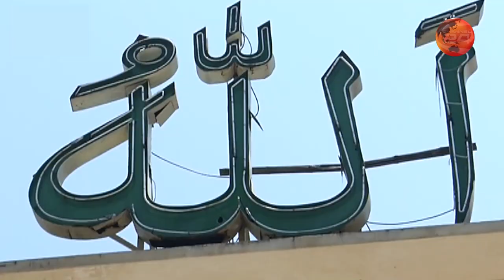জাতীয় মসজিদ বায়তুল মোকাররম থেকে শিরক বিদআত এর উৎখাতের সত্য ঘটনা। DR. Asadullah Al-Ghalib WAZ 2023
জাতীয় মসজিদ বায়তুল মোকাররম থেকে শিরক বিদআত এর উৎখাতের সত্য ঘটনা। ড. মুহাম্মদ আসাদুল্লাহ আল-গালিব
জুম'আর খুৎবা শর্ট ভিডিও
প্রফেসর ড. মুহাম্মদ আসাদুল্লাহ আল-গালিব
আমীর, আহলেহাদীছ আন্দোলন বাংলাদে
বিষয়: জাতীয় মসজিদ বায়তুল মোকাররম থেকে শিরক বিদআত এর উৎখাতের সত্য ঘটনা

প্রফেসর ড. মুহাম্মাদ আসাদুল্লাহ আল-গালিব,ড. আসাদুল্লাহ আল-গালিব,ড. মুহাম্মাদ আসাদুল্লাহ আল-গালিব,মুহাম্মাদ আসাদুল্লাহ আল-গালিব,আসাদুল্লাহ আল গালিব,আসাদুল্লাহ আল-গালিব,ড. আসাদুল্লাহ আল গালিব,মুহাম্মদ আসাদুল্লাহ আল-গালিব,ড. আসাদুল্লাহ গালিব,ড.মুহাম্মাদ আসাদুল্লাহ আল-গালিব,ড. আসাদুল্লাহ,আসাদুল্লাহ গালিব,আসাদুল্লাহ আল-গালিব নতুন ওয়াজ,আসাদুল্লাহ আল গালিব ওয়াজ,অবাক করা তথ্য ড. আসাদুল্লাহ আল গালিব,ডঃ মুহাম্মদ আসাদুল্লাহ আল গালিব